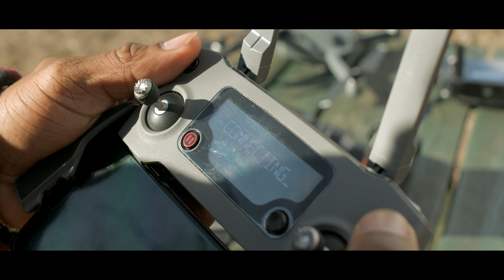A film by GREAT VIDEO with Aleksanteri Profoto at Tampere 2020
A film by GREAT VIDEO with Aleksanteri Profoto at Tampere .
Shot with BMPCC6K in 4k